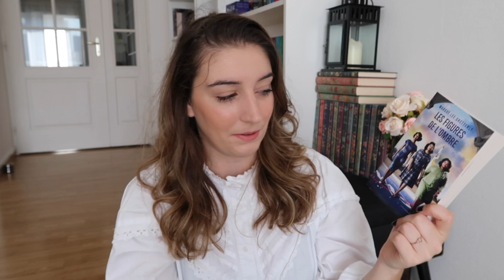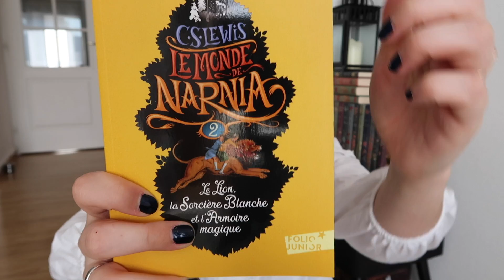Les 4 saisons du Book haul // Printemps-Été 2021 🌸☀️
On se retrouve avec une nouvelle, ou devrais-je dire, deux nouvelles saisons pour la série les 4 saisons du Bookhaul. Aujourd'hui, je vous présente tous les livres que j'ai acheté/reçu entre mars et septembre 2021 (environ).
Bon visionnage !

Merci d'être là avec moi et de me supporter (dans les deux sens du terme !),
Love,
Baelfire xxx